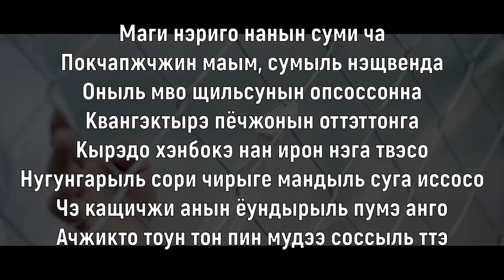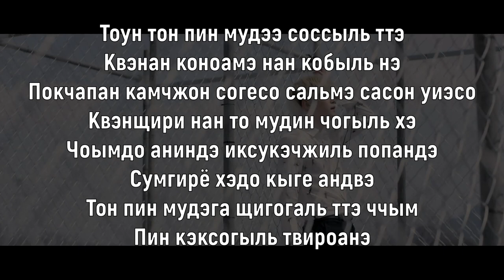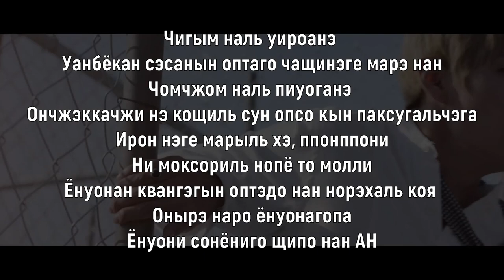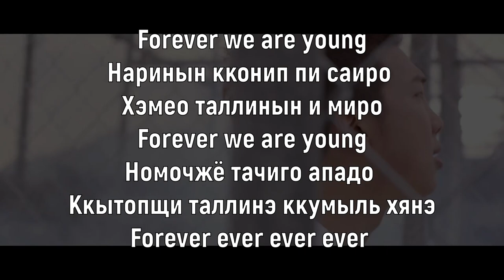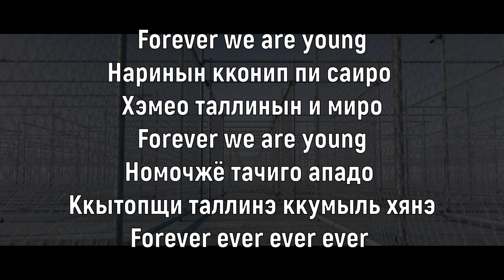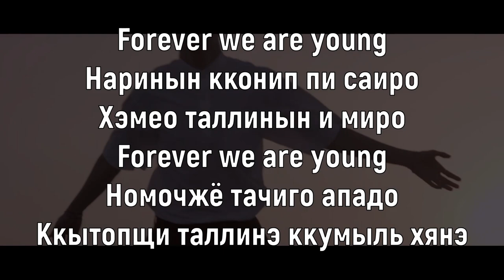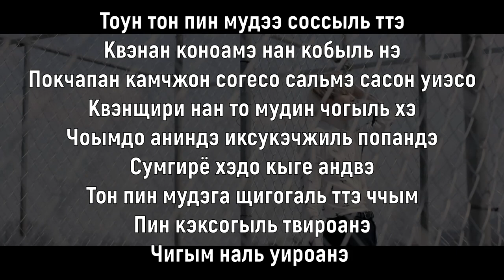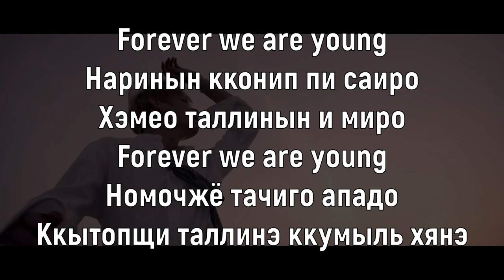Учим песню BTS - Young Forever | Кириллизация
Огромное спасибо за помощь с кириллизацией «Graeshly Mandaryn»